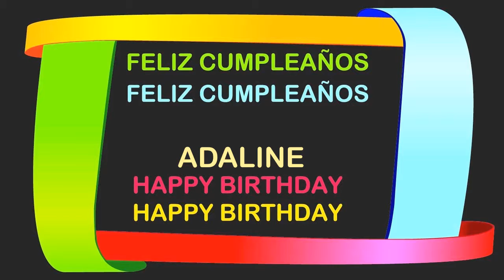Adaline Birthday Postcards & Postales